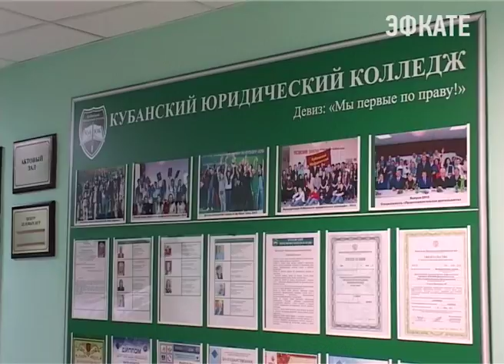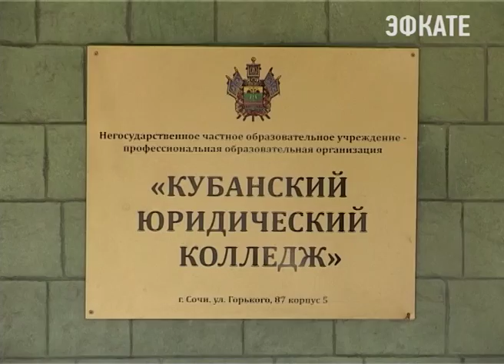Студенты Кубанского юридического колледжа защитили дипломы. Новости Сочи Эфкате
Около 70 специалистов выпускает Кубанский юридический колледж. Практически все выпускники уже трудоустроены и готовы работать на благо города. Накануне они защищали свои дипломные работы.
Сочи. Новости.
Телеканал Эфкате.